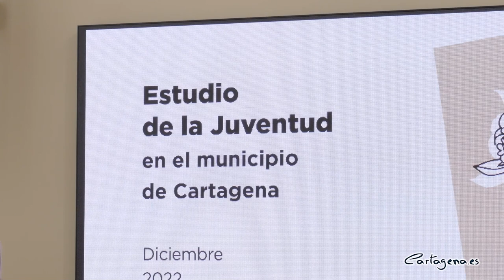Radiografía de los jóvenes de Cartagena: preocupados por el empleo y la vivienda, y con hábitos...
Preocupados por el empleo y la vivienda, con desafección política, deportistas, se informan a través de Internet y las redes sociales y tienen necesidad de ser escuchados; esta es la radiografía de los jóvenes de Cartagena, según el estudio encargado por el Ayuntamiento de Cartagena a la Universidad de Murcia y que este martes, 28 de febrero, fue presentado por la alcaldesa de Cartagena, Noelia Arroyo, y la encargada del estudio, Cristina Moreno.

"Todos los gobiernos hacemos políticas para la juventud, y la mayor parte de las ocasiones diseñamos políticas sin consultarles. Por eso desde el Ayuntamiento de Cartagena decidimos encargar un estudio científico para tratar de conocer mejor sus problemas y para ajustar mejor las políticas municipales a  sus demandas y necesidades" ha comentado la alcaldesa de Cartagena, Noelia Arroyo, en la presentación; en la que estuvo acompañada por el concejal de Juventud, David Martínez Noguera.

La Universidad de Murcia (UMU) ha elaborado el ‘Estudio de la juventud en el municipio de Cartagena’ que, por encargo del Ayuntamiento de Cartagena, supone la primera radiografía completa de la juventud de la ciudad portuaria. Este estudio lo ha realizado el Grupo de Investigación de Estudios Cívicos e Innovación Social (CEGIS) del Departamento de Ciencia Política de la UMU.

Los resultados de este estudio se han obtenido de una encuesta realizada a 600 jóvenes de entre 18 y 35 años de Cartagena y del análisis de un grupo de discusión. La profesora Cristina Moreno, responsable del proyecto y coordinadora del Grupo de Investigación GECIS de la Universidad de Murcia, ha explicado que entre los temas que se han abordado en el estudio se han incluido cuestiones generales sobre el nivel de formación, situación de convivencia o situación laboral; pero también otras como sus expectativas de futuro, su confianza en el sistema y las instituciones o su relación con situaciones de marginalidad.

“La realización de este trabajo es muy importante porque se carece de información real sobre los jóvenes y en ocasiones se corre el riesgo de caer en generalidades para hablar de un colectivo que a veces resulta invisible en términos de decisiones públicas”, ha afirmado Moreno, quien ha recalcado que “la juventud tiene necesidad de ser escuchada. A veces se entra en el círculo vicioso de que las instituciones no saben cómo llegar a ellos y eso provoca que ellos se alejen más y no se sientan valorados".

"Por fin contamos con una información científica que nos va a permitir afinar mucho más la elaboración de propuestas y planes para los jóvenes de Cartagena, que se ajusten a sus necesidades y no a nuestras intuiciones. Esos datos ya están sirviendo para que nuestros técnicos municipales comiencen a realizar propuestas concretas" ha informado la alcaldesa de Cartagena, al mismo tiempo que ha recordado que ya "hay varios proyectos enfocados a las demandas que los jóvenes han demandando en este estudio y que están teniendo buen resultado como la aplicación Yompleo!, el autobús nocturno los fines de semana, y que vamos a estudiar por ampliarlo en verano en las zonas de playa, la oficina de artistas y el festival Cartagena Suena".

"Las principales preocupaciones de nuestros jóvenes tienen que ver con el empleo. Los problemas relacionados con el trabajo suman casi el 69% de las preocupaciones de nuestros jóvenes. Y, seguramente, este nivel de preocupación por el empleo tiene que ver con el alto nivel de escepticismo que los jóvenes tienen sobre la capacidad de la política para mejorar sus vidas. Es verdad ese desafecto está a niveles similares con otros estudios de la juventud española, pero eso no debe hacer que renunciemos cambiarlo y el primer paso es darles participación y escucharles" ha añadido Arroyo.  La desafección por la política, según el estudio, va disminuyendo conforme los jóvenes van teniendo más edad.

El 'Estudio de la juventud en el municipio de Cartagena' sitúa el desempleo, la experiencia laboral, la precariedad laboral y la educación como principales problemas. Una juventud que se encuentra sobrecualificada para los trabajos que finalmente encuentra.

Para relacionarse le dan mucha importancia WhatsApp, pero sí se destaca que siguen prefiriendo el contacto personal y las reuniones con familiares y amigos.